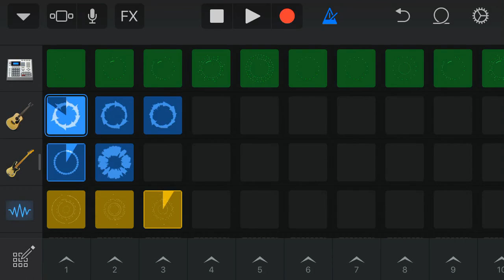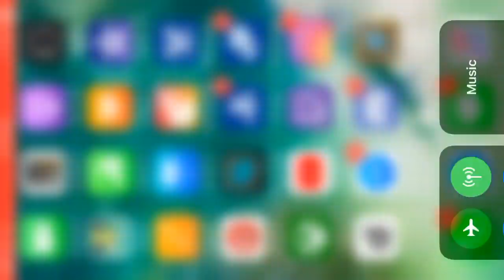Yeah after playing all the phone loops everything is the same